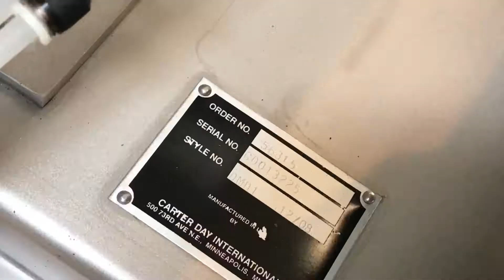Carter-Day Delumper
Test #1